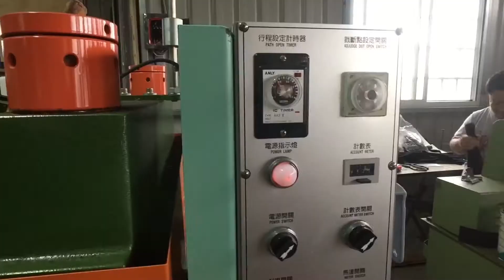【How It's Made?】Clips3- Get Ready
設計、製造現場大直擊！
打樣的成品都測試OK了
就可以好好準備裁片跟各五金部品準備投入生產啦～
這些小地方，看似簡單卻也是充滿各種細節啊！
別小看穿拉鍊，小編第一次穿可是穿了十分鐘，囧。

其實在現場看裁切織帶還蠻療癒的，哈哈